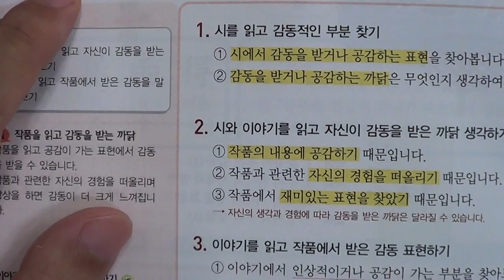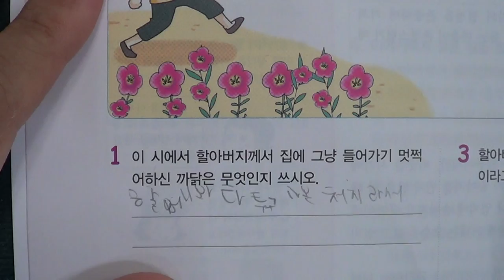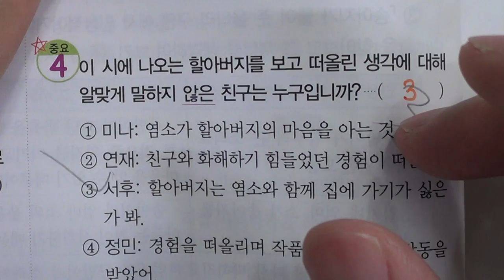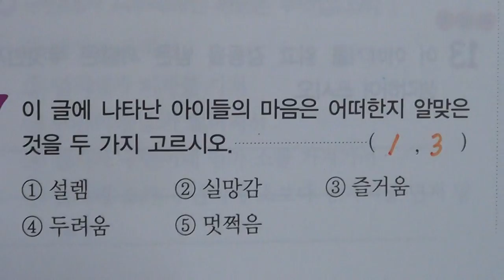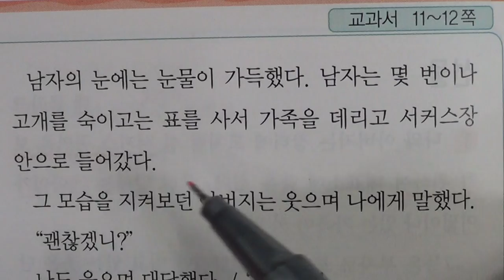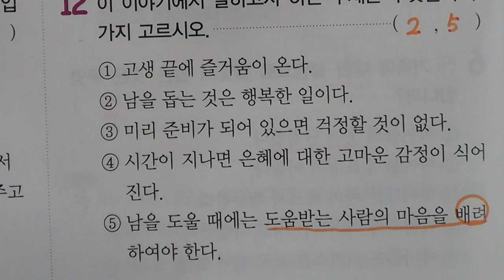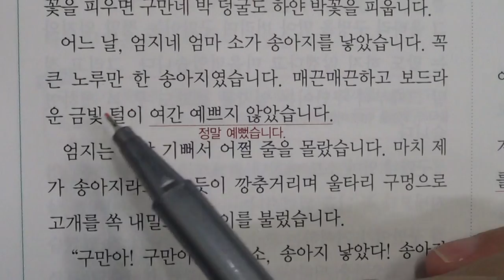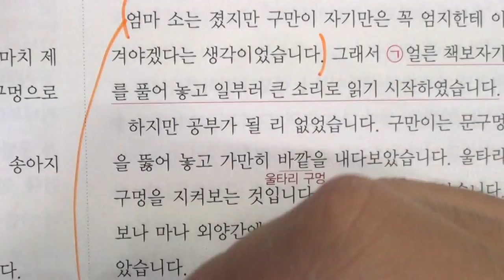■초등부 4학년 국어 1 문학이 주는 감동(1)■2학기 중간고사■송도신도시 송도 학원 종합학원 신송중 박문중 신정중 해송중 먼우금초 신송초 송원초 송명초 명선초 신정초 해송초